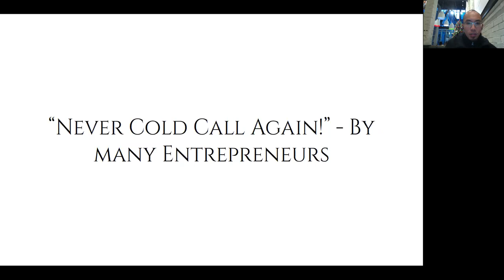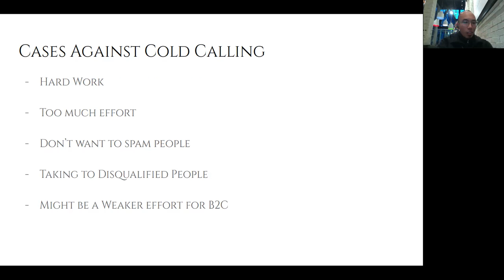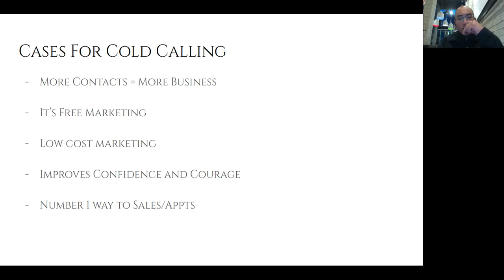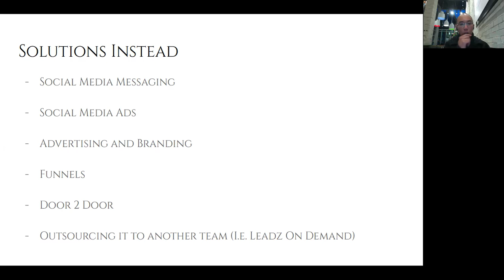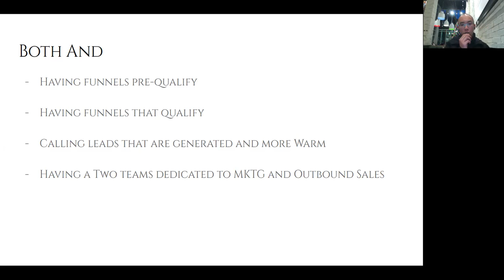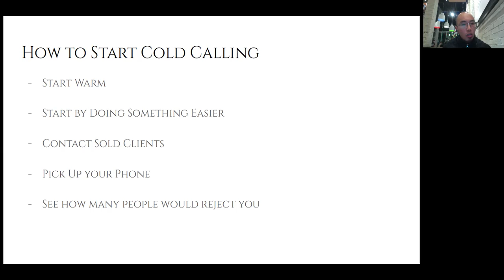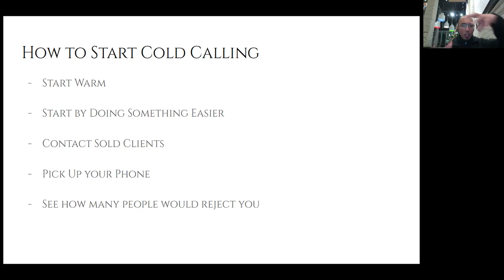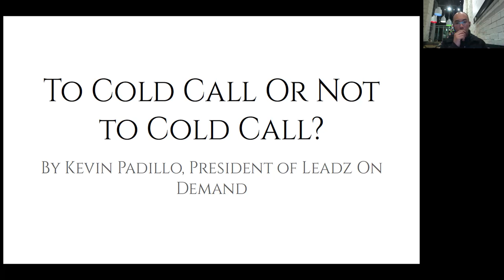Prospecting Masterclass - Fanatical Prospecting - Dec 12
Join our FREE Facebook Group for WFG Agents.